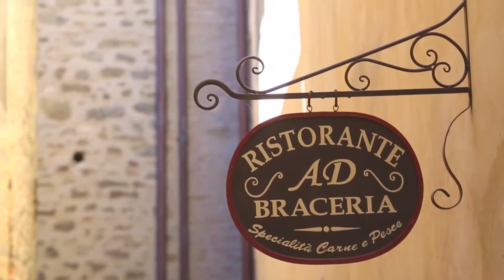HOTEL ITALIA Cortona